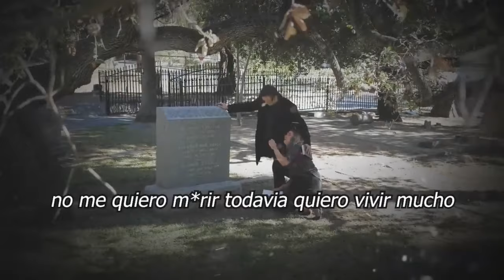💣 ¡SE DESTAPA TODO! GALA MONTES Podría TERMINAR TRAS LAS REJAS por ANGÉLICA VALE 😱 💣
💣 ¡SE DESTAPA TODO! GALA MONTES Podría TERMINAR TRAS LAS REJAS por ANGÉLICA VALE 😱, 💥 SE FILTRAN MENSAJES de Angélica Vale ¡PREPARA DEMANDA MILLONARIA contra Gala Montes!, 🚨 ANGÉLICA VALE ROMPE EL SILENCIO: ¡LA VERDAD SALE A LA LUZ y GALA SE DERRUMBA!**
“No creerás lo que acaba de revelarse: ¡Gala Montes podría terminar tras las rejas por culpa de Angélica Vale! Se filtran mensajes que muestran una verdad oscura detrás de esta batalla por el título de 'La novia de México'.”
“Pero eso no es todo... Angélica Vale, furiosa, envía un fuerte mensaje que lo cambia todo. ¿Estará dispuesta a destruir la carrera de Gala para proteger su legado familiar? Lo que sucederá podría arruinar vidas.”

Entertainment
Television program
noticias de espectaculos
espectaculos noticias
noticias de la farandula
tv mexicana
Televisa espectaculos
chismes
escandalo de los famosos 2024
farandula 2024
chisme de farandula
karol tamiko
programa hoy
suelta la sopa
polemica
Ventaneando